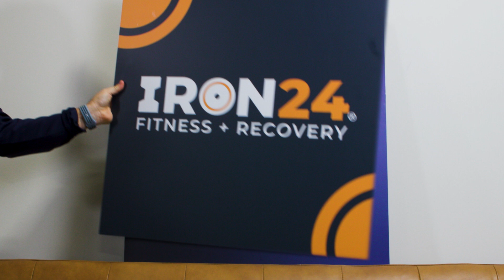Innovation Lives Here: David Graham